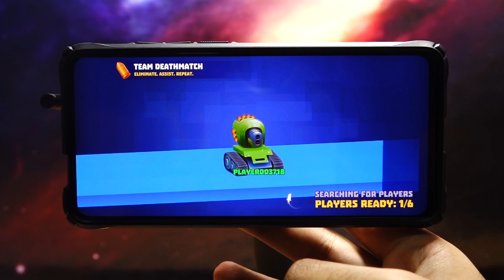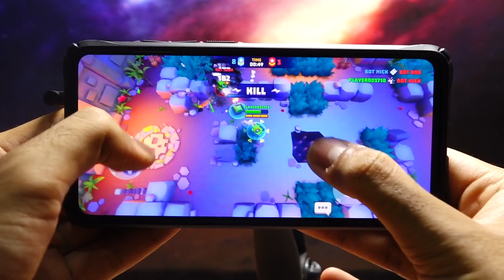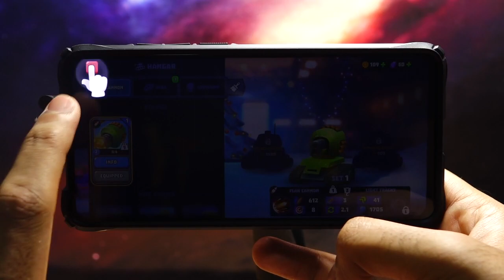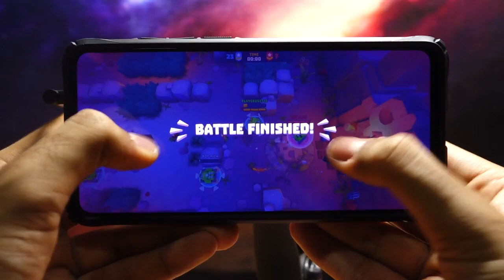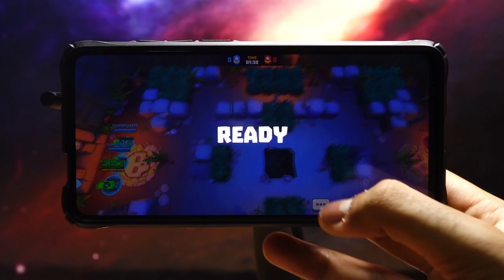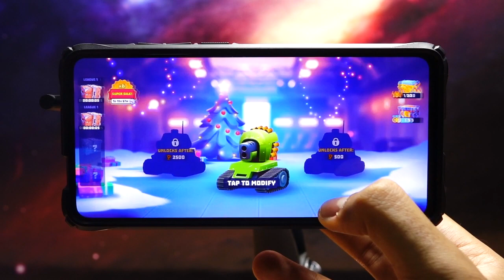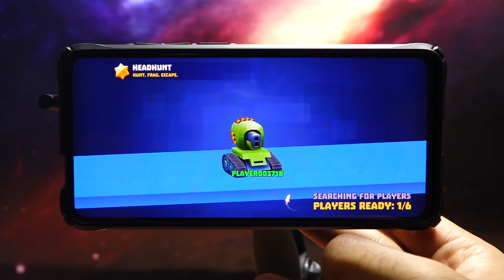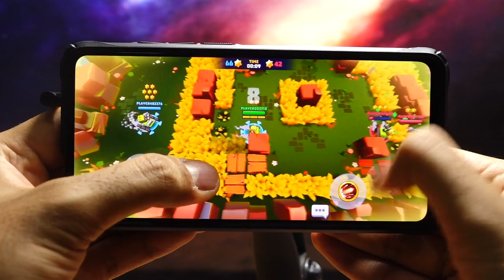Tanks A Lot! - Gameplay Walkthrough Part 1 (iOS, Android)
►Game Info
Defeat the enemy combat vehicles and be the last man standing in Battle Royale mode.

Fast-paced multiplayer battles. Dominate the arena in 3 vs 3 PvP action. Try different tactics and win. Choose a tank and join the battle!

Tanks A Lot! features four Incredibly dynamic and fun multiplayer game modes:
☠ shoot your way in a classic, adrenaline-filled Deathmatch
💣 fight for resources in Brawl
🔝 be the last man standing in Battle Royale
⚽️ play football in Tank-O-Ball, but with tanks!

Need more? No problem!
We have machine guns, artillery, napalm, tasers, railguns, plasma cannons and much, much more. Select weapons that best fit your play style!

There are shotguns for those that like to get up close and personal, lasers for tech geeks, and sniper turrets for long-distance assassins.

Customize your tanks and dominate the battlefield! Play Now for Free!

►Tanks A Lot!